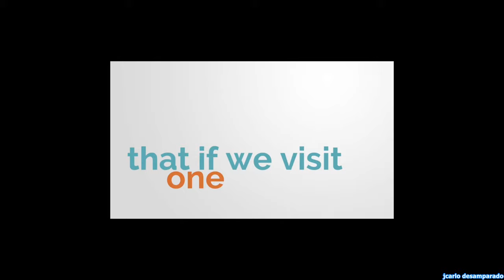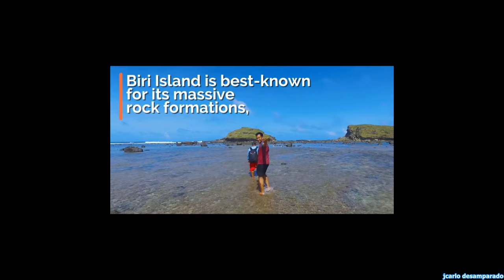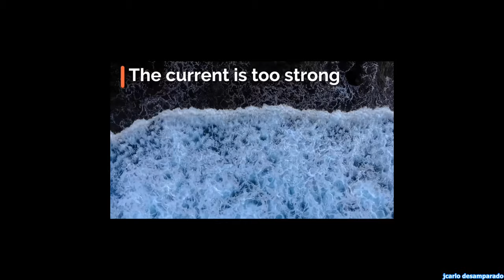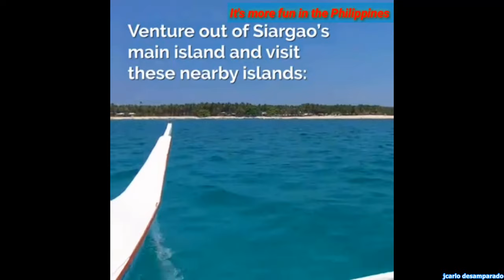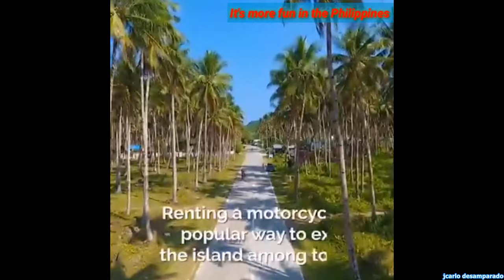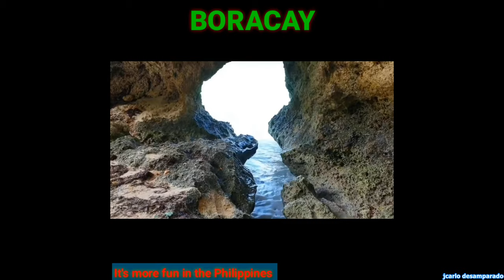TRAVEL TO THE BEST BEACHES IN THE PHILIPPINES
the best beaches in the Philippines. A must see. Drone aerial footage.